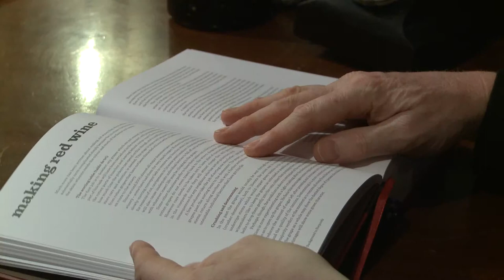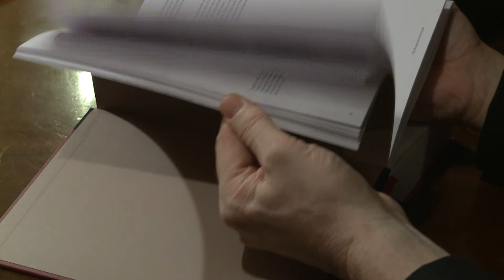MASTER OF WINE Jasper Morris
| Jasper Morris a sorti un magnifique livre sur les vins Bourguignons en Automne 2011, une vidéo présentant son livre.